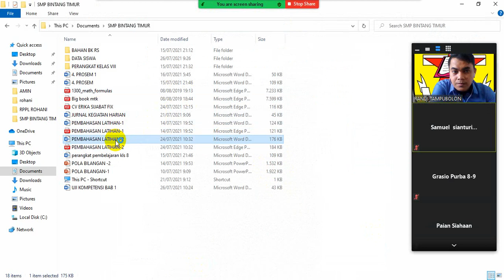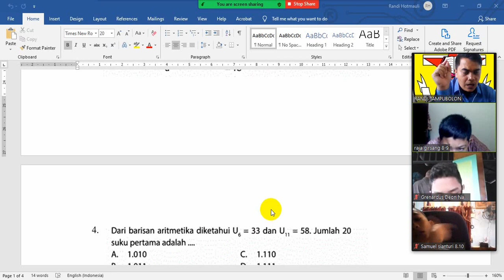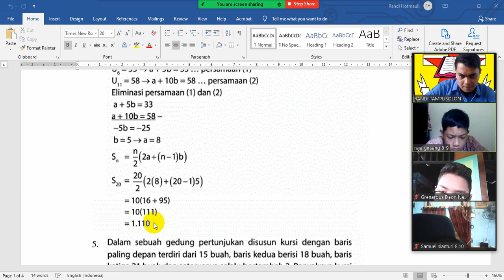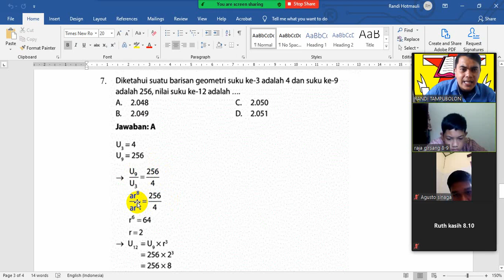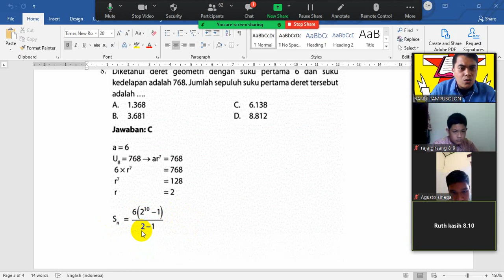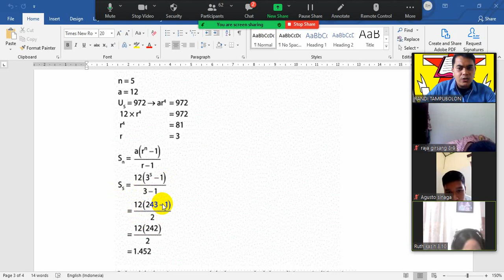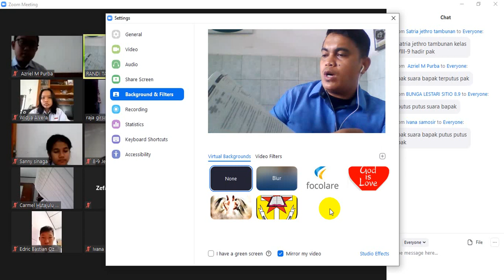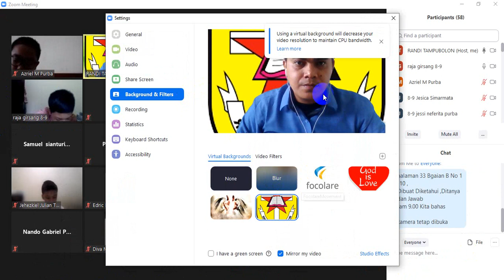PERTEMUAN KE-4 POLA BILANGAN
SELASA , 27 jULI 2021 KELAS 8 9 DAN 8 10